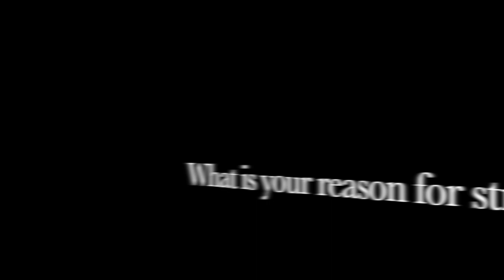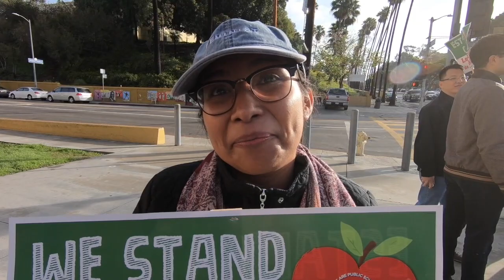Strike! The Eye of the Storm